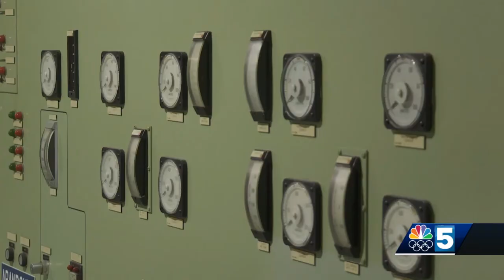Vermont Yankee Revisit